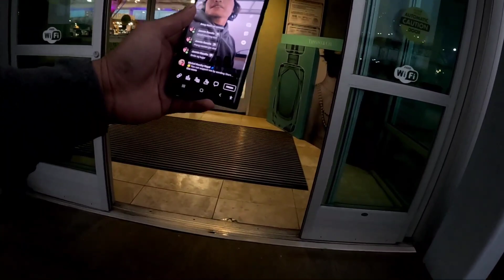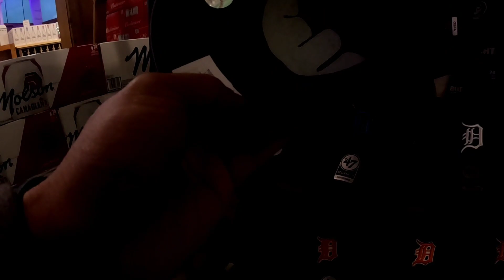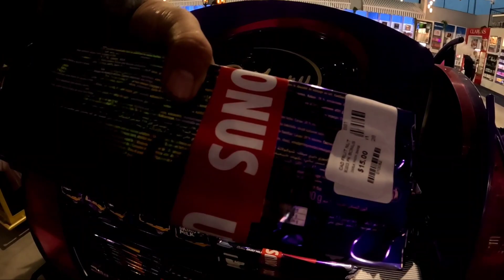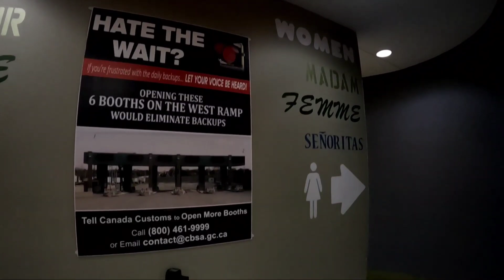BUYING PERFUME, DETROIT 🇺🇸 AMBASSADOR DUTY FREE TOUR | PINOY BISDAK TRUCKER